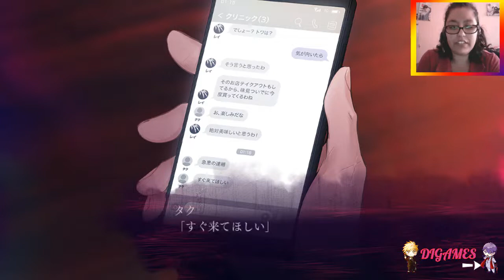Slow Damage #11 - ¡EMERGENCIA!